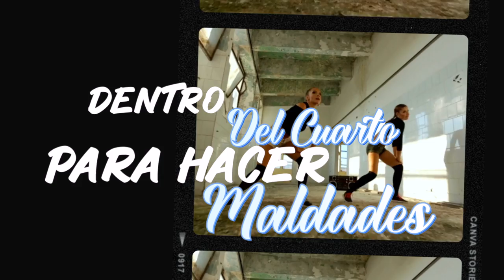Mi Crazy ( Video Liryc )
Valzinder - Mi Crazy. (Video Liryc) Innovarte records UE.

Amazon music

Más información
Escucha música sin anuncios con YouTube Premium
Canción: Mi Crazy.
Artistas :  Valzinder
Álbum: Extasis